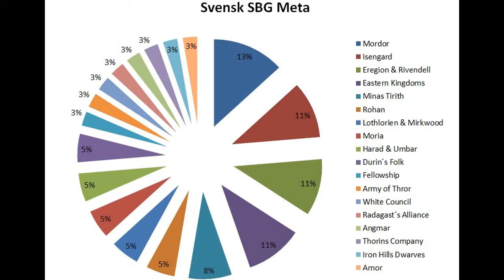Svensk SBG Meta 2016 [Swe]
Svensk SBG Meta 2016